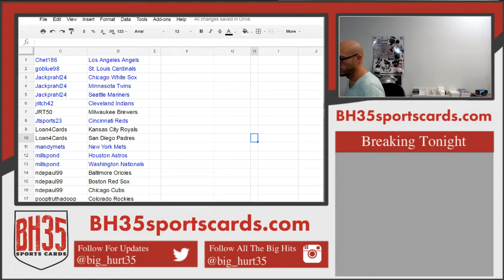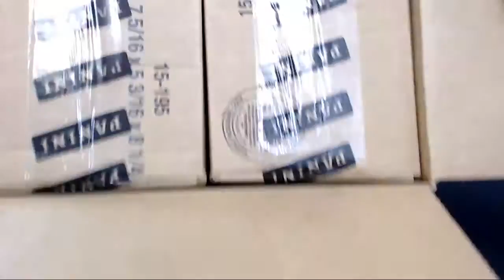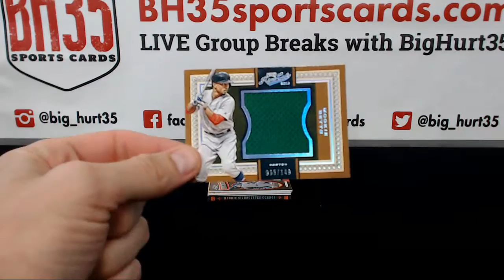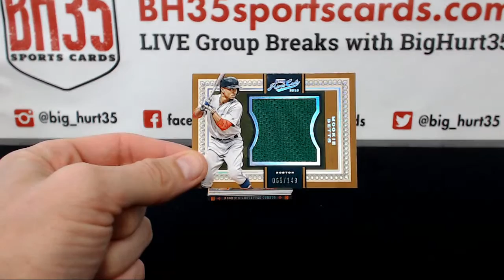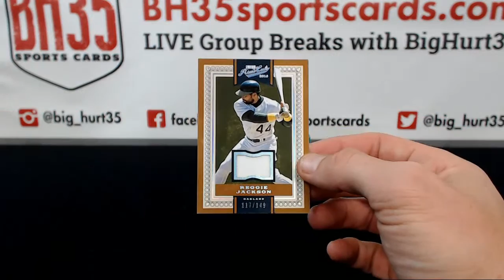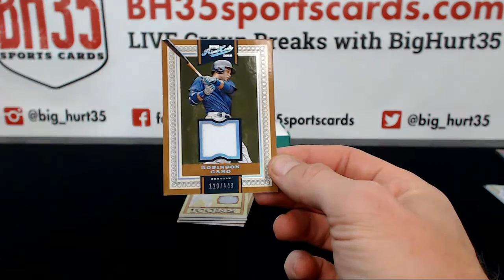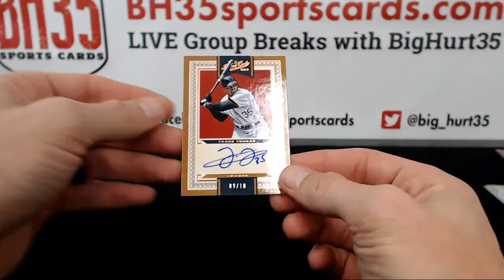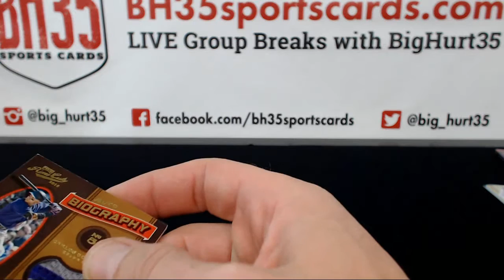2016 Panini Prime Cuts Baseball | 5 Box Case Break #3 Pick Your Teams